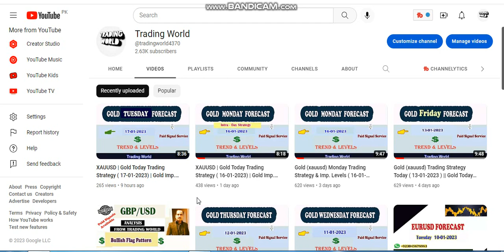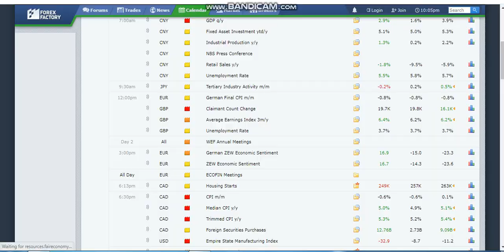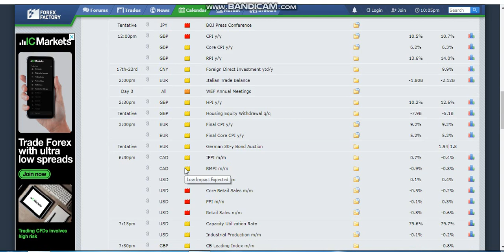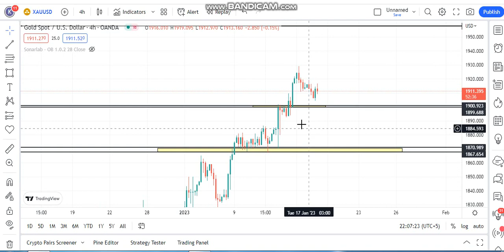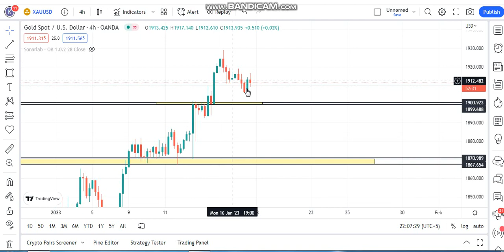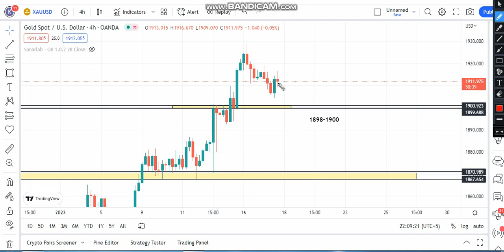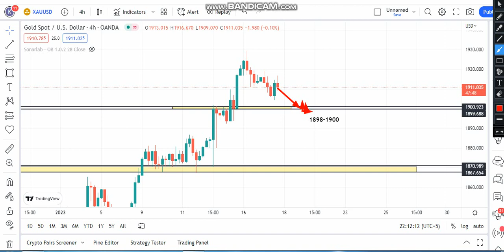XAUUSD | Gold Trading Strategy ( 18-01-2023) | Gold Forecast Today 18-01 || Gold imp. levels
This video is specially made for Gold lovers. I have mentioned technical analysis key level of Gold and the next possible move after it. So keep watch my analysis from start to end.

Then verify your account and deposit minimum $250 to follow my VIP signal free of cost .
OR

Important Note :  If you want to join our Live Sessions with very affordable monthly charges, You can contact ( No Time Waste Plz) Only serious persons

       Paid Signal Services Available Totally bases on Proper Risk Management
     Account Managment Service..

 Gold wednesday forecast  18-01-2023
Gold this week Analysis 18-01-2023